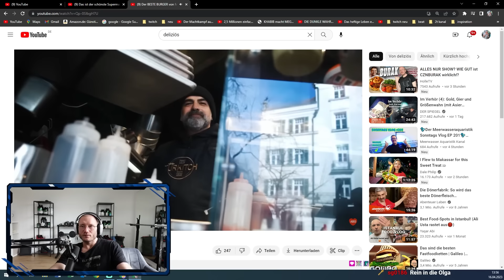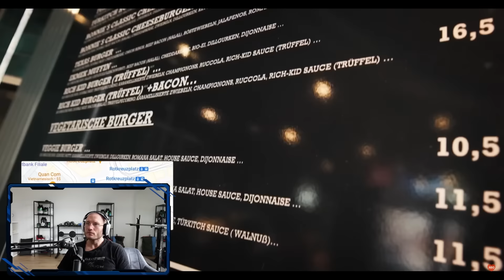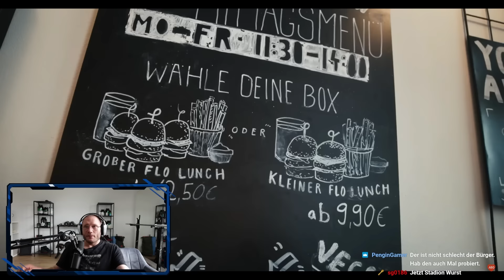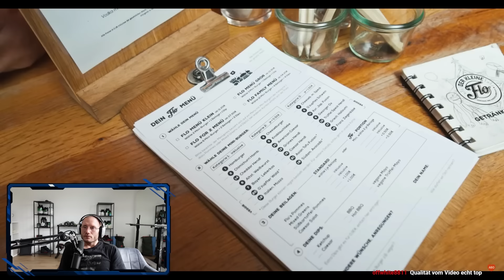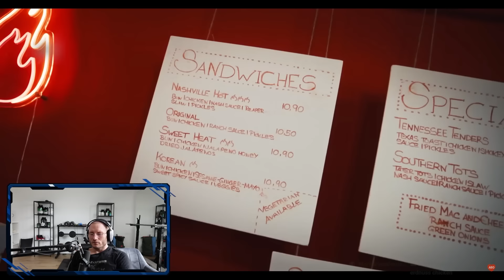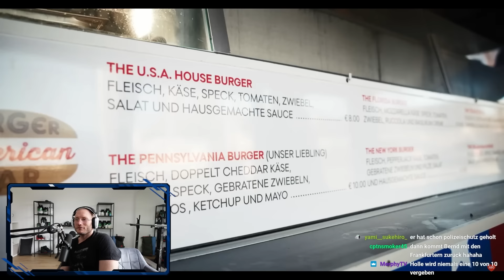Das werde ich überprüfen🤔 - Ansage an Bernd Zehner!🤨 | Holle reagiert auf die angeblich besten 🍔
Lasst Liebe bei deliziös da!
Quelle:
Das ist Münchens BESTER BURGER!?